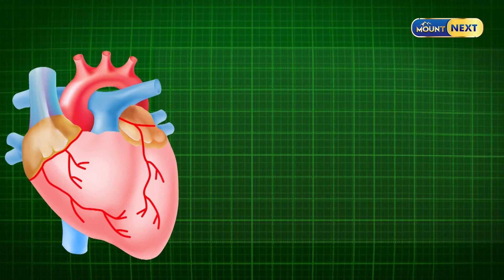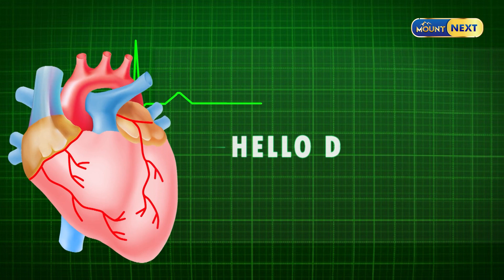Parentsக்கு Work from home நாளே Pressure தா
Dr. Ramya Sampath M.D. (Psychiatry), DNB - Psychiatry, MBBS Psychiatrist
Old Number 24, New Number 36, Nachiappan Street, Mahalingapuram, Landmark: Opposite To MLM Kalyana Mantapa, Chennai

The information provided by the speaker/presenter on the "Mount Next" Platform is for general informational purposes only. All information is provided in good faith, however we make no representation or warranty of any kind, express or implied, regarding the accuracy, adequacy, validity, reliability, availability or completeness of this information.

Our Vision is to deliver informative contents to the people, to debut fresh talents and to provide many good entertaining programs to the people.